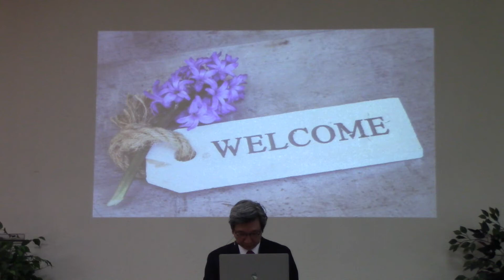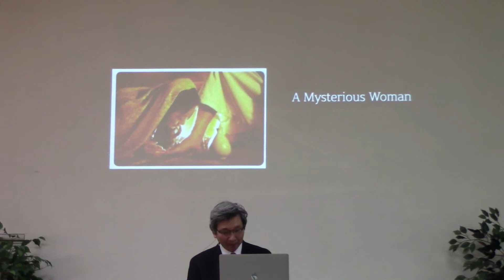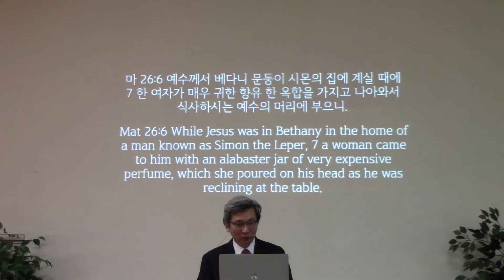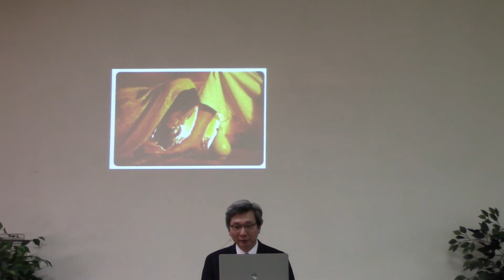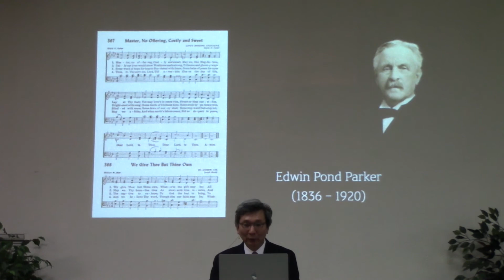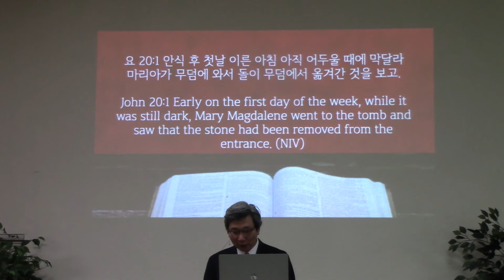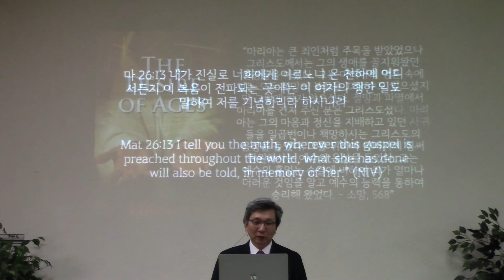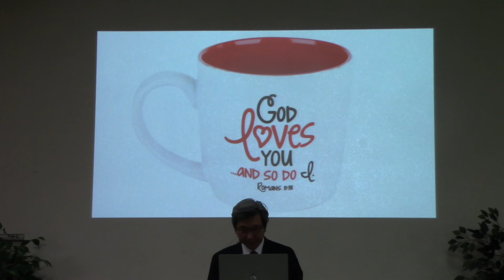20200822 초대받지않은손님 – Sabbath Worship